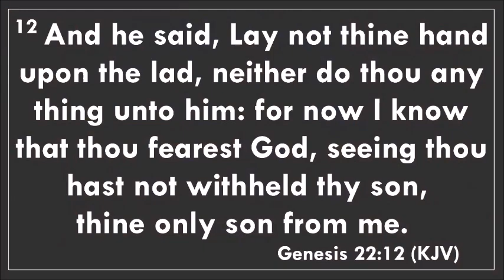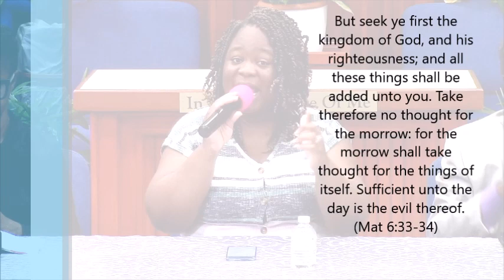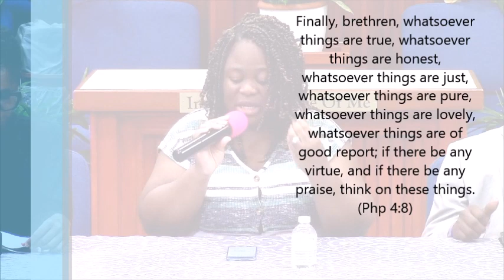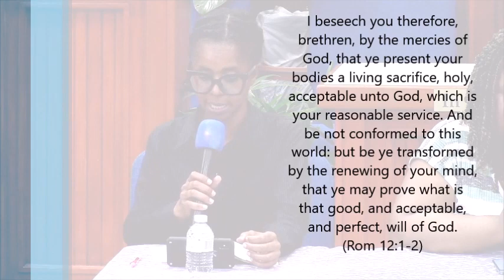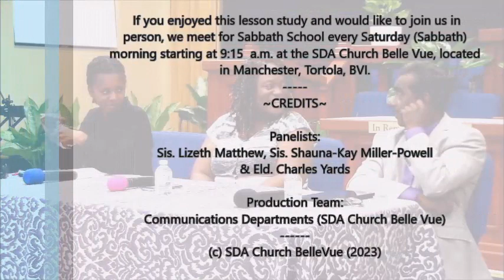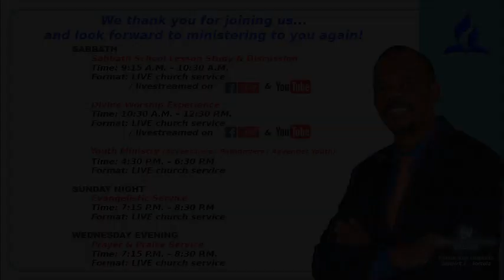"Fear God & Give Glory To Him" || Sabbath School Lesson Study || Apr-22-2023